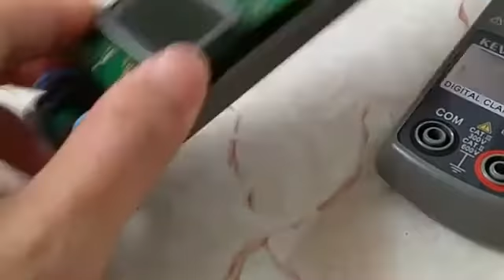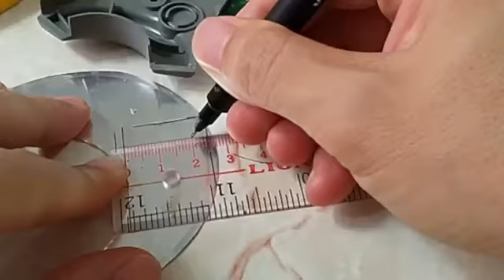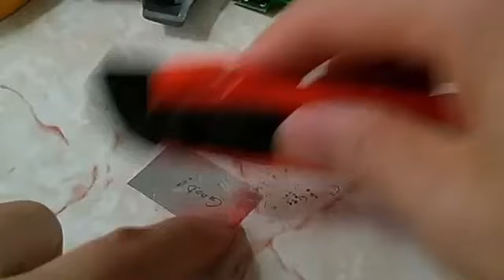Mitutoyo Caliper, LCD failed, how to fix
Mitutoyo Caliper, LCD and failure, the reflector faded, LCD display reading area is going to black, about 12 years

just a quick reference and no more shooting need, the same failure mode and same repairing technique,